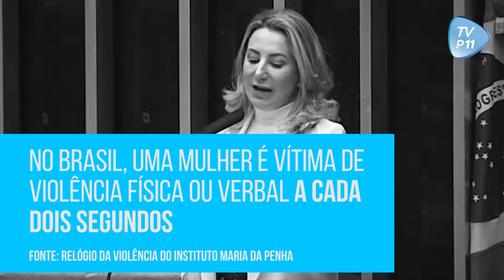TVP11 ENTREVISTA - Jaqueline Cassol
A deputada federal Jaqueline Cassol (Progressistas/RO) apresentou o PL 2372/19 que garante reserva de vagas para mulheres vítimas de violência doméstica em empresas que prestam serviço à administração pública. A parlamentar concedeu uma entrevista à TV Progressistas para explicar o projeto. Confira!